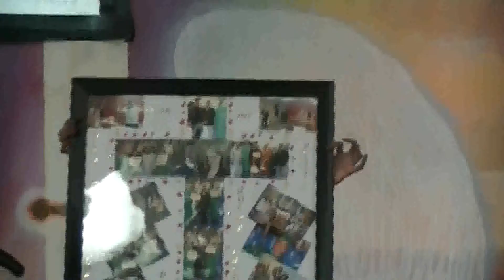Past Clement DOLAYI Departure Celebration Part 3